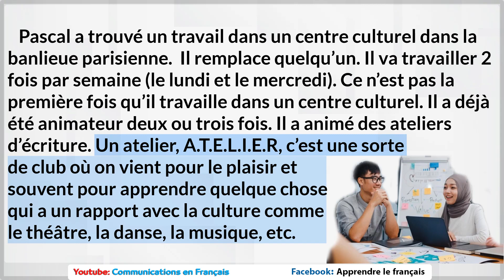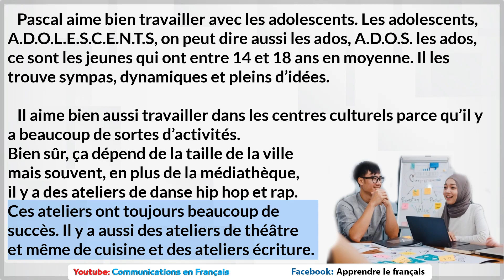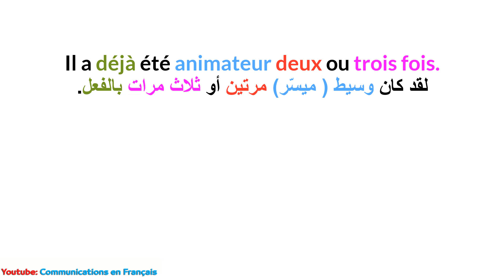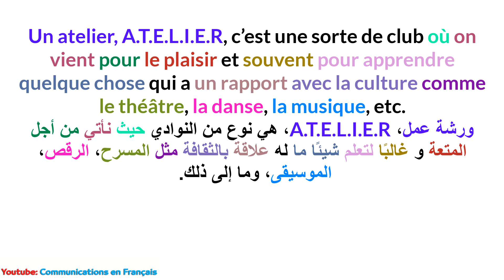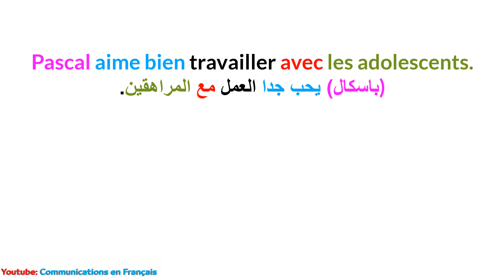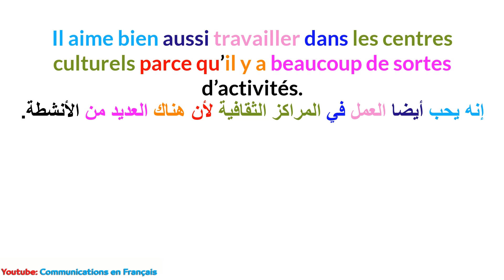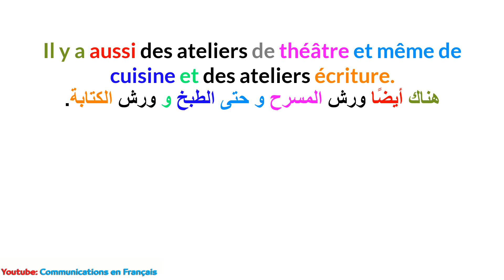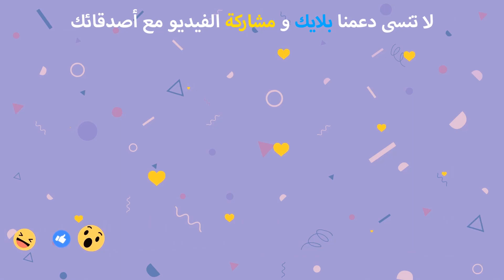تعلم قراءة اللغة الفرنسية وتحسين مهارة النطق: المركز التقافي